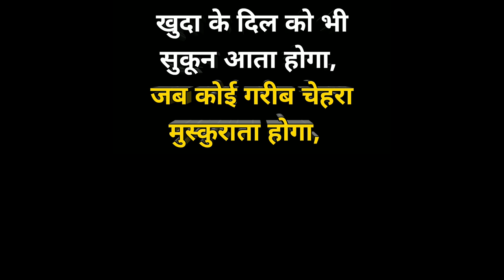इन बच्चो के भविष्य का क्या होगा 😢 क्या इनकी संगति इन्हें भी बर्बाद कर देगी | Helping Sunny Arya